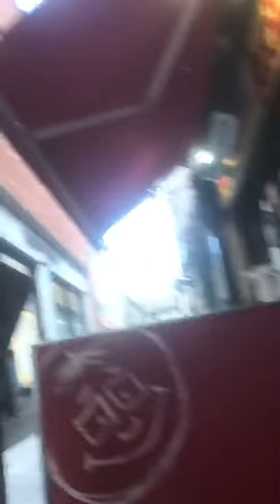Scuzzi restaurant cork city